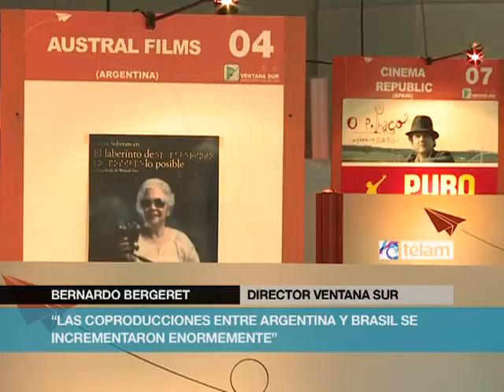"Ventana Sur es el mercado de cine más sólido del Latinoamérica"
La quinta edición de Ventana Sur, el mercado latinoamericano de cine que organiza el Instituto Nacional de Cine y Artes Audiovisuales (INCAA), en sociedad con el Marche du Film del Festival de Cannes, y con el apoyo de MEDIA, llegó a su fin con un balance positivo para los organizadores, que resaltaron, "este año se incrementó enormemente la presencia de distribuidores y productores extranjeros".

Durante tres días, más de 1800 miembros acreditados participaron del encuentro, entre los que se contaron unos 900 compradores y vendedores de los cinco continentes.

Para el director de Ventana Sur y gerente de asuntos Internacionales del Instituto Nacional de Cine y Artes Audiovisuales (Incaa), esta edición marcó un récord de visitas de los actores de la industria cinematográfica de todo el mundo, que llenaron durante las tres jornadas del evento los más de 40 puestos individuales ubicados las instalaciones de la Universidad Católica Argentina, en donde los visitantes pudieron ver los más de 400 filmes de toda la región.

"Con Ventana Sur los compradores internacionales se dieron cuenta que hay otro tipo de cine en la Argentina", afirmó Bergeret y agregó que el objetivó final es que "nuestro cine recorra las pantallas del mundo".

Por su parte el otro director de Ventana Sur y representante del Marché du Film del Festival de Cannes, Jérôme Paillard, también resaltó la cantidad de productores y distribuidores que asistieron al evento este año y dimensionó la importancia del mercado latinoamericano en el festival que se realiza en la Riviera francesa, "Ventana Sur realmente tiene un efecto en la programación del festival de Cannes", aseguró.

EPÍGRAFE

Más de 900 compradores y vendedores asistieron a la 5ª edición de Ventana Sur, el mercado de cine latinoamericano que realiza la Argentina a través del Instituto Nacional de Cine y Artes Audiovisuales y el Marche du Film, del Festival de Cannes.